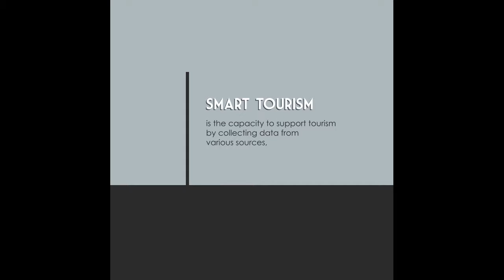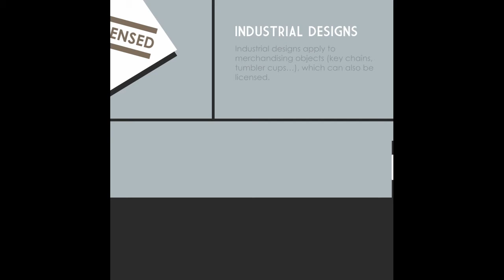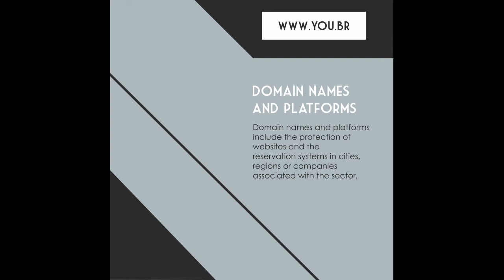Intellectual Property Protection in the Tourism Sector in Latin America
Have you ever thought of the benefits of combining new technologies and tourism? This video will give you an insight on how to apply Intellectual Property to tourism related business in Latin America.

Check our website and access more free resources on tracemarks, patents, designs and copyright in Latin America